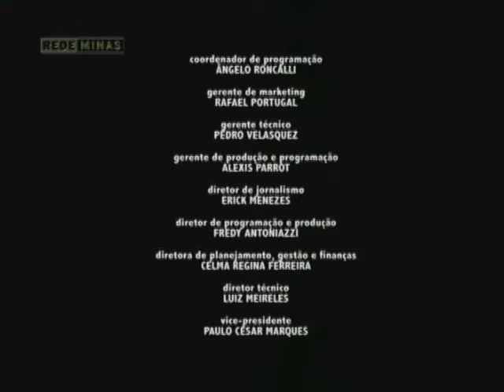Sabará - Territórios Gastronômicos - Parte 2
26/05/2014 - Na primeira viagem do chef Eduardo Avelar pelo interior mineiro, o Territórios Gastronômicos vai à Sabará mostrar um de seus maiores tesouros, o Ora-pro-nóbis.